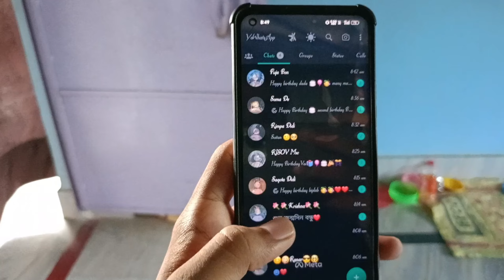My birthday 🎊 Aj mara Janam din ha 😇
birthday song
birthday song status
birthday card
birthday decoration ideas at home
birthday wishes
birthday decoration
birthday gift
birthday cake
birthday party songs
birthday status
birthday vlog
birthday vlog tamil
birthday vlog 2023
birthday vlog pragati verma
birthday vlog music
birthday vlogs telugu

This video only for entertainment Do not try this at home purpose

I make video with all permission and rules and regulation. All The Information Provided On This Channel Are For Educational Purposes Only ThisI hope you Guys Enjoy this Video Please Like The Video And Share with Friends And subscribe My channel || Romantic boy vlog || Subscribe My channel Romantic boy vlog And Like this Video please A And Support me for God bless you all more Videos guys Subscribe channel my

Stay Happy